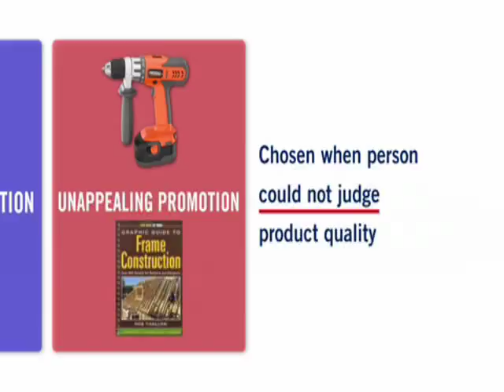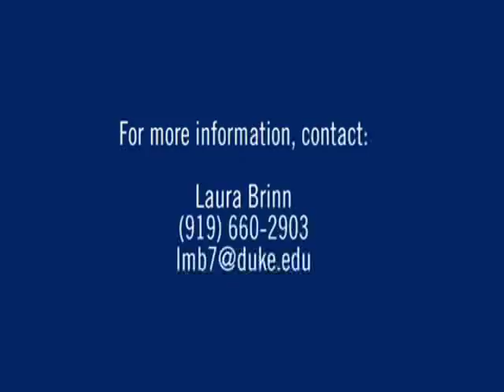Selling Customers the Short End of the Stick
Researchers at Duke University's Fuqua School of Business found that consumers unsure of a product's quality are more likely to buy it if it is marketed to an expert audience.